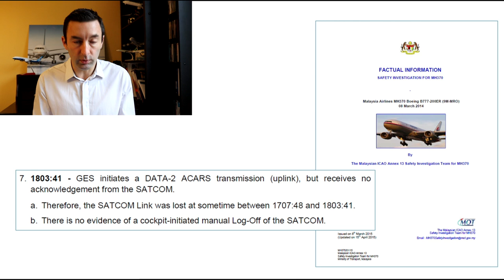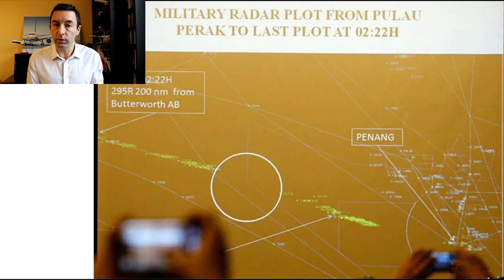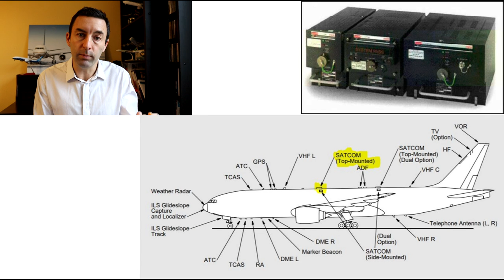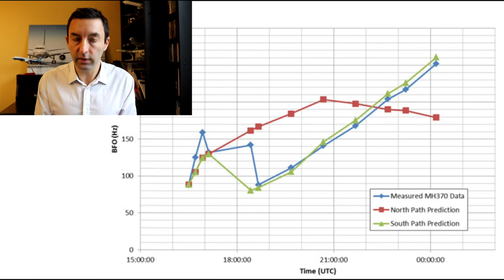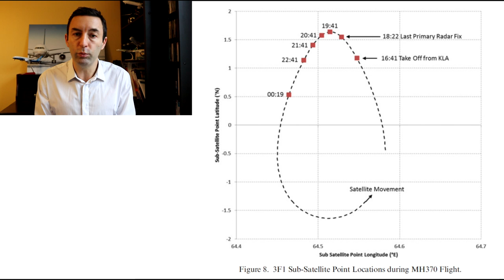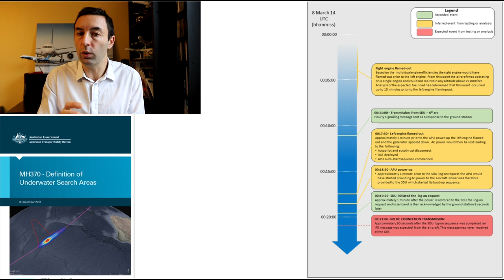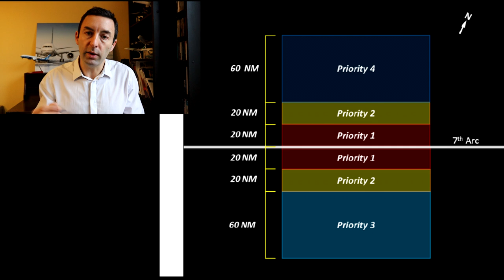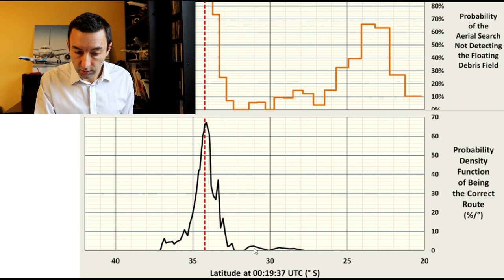OU SE TROUVE LE MH370 ? Analyse des données radar, Inmarsat, satellite et de la dérive des débris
Le MH370 a disparu en mars 2014 peu après son décollage de Malaisie, mais malgré d'intenses recherches il n'a toujours pas été retrouvé. Une question simple : où se trouve le MH370 ? Je reprends ici les analyses des transpondeur, des radars civils et militaires, des images satellites, des échanges entre l'avion et le satellite Inmarsat, des photo satellites, informations fournies par Boeing... Le vol 370 de la MalaysiaAirlines est l'enquête ayant réuni le plus d'experts de tous les domaines, même si seule l'enquête française continue aujourd'hui.
Déroulement :
00:00 : Décollage du MH370 et arrêt des émissions transpondeur
01:58 : Données radar militaires et civiles
07:28 : Exploitation des données Inmarsat
17:10 : Recherches dans la zone du crash
22:30 : Les dernières minutes du MH370
27:00 : Les recherches sous-marines
29:42 : Les scénarios alternatifs
30:50 : Les dernières avancées de l'enquête